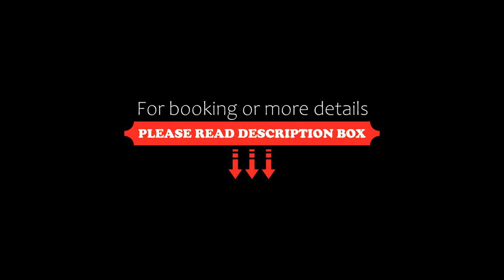Hotel Shillong Club, Shillong, India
About Property:
Boasting a shared lounge and a garden, Hotel Shillong Club is set in Shillong. Among the facilities of this property are a restaurant, a 24-hour front desk and room service, along with free WiFi. There is free private parking and the property offers paid airport shuttle service.
At the hotel the rooms are equipped with a flat-screen TV, a private bathroom, and a terrace with a lake view.
Asian and ...
Property Type: Hotel
Address: Hotel Shillong Club Kachari Road, Kachari Shillong, Meghalaya, 793001 Shillong, India
Searching For
1. Hotel Shillong Club - Shillong - India
2. Hotel Shillong Club - Shillong - India Address
3. Hotel Shillong Club - Shillong - India Rooms
4. Hotel Shillong Club - Shillong - India Amenities
5. Hotel Shillong Club - Shillong - India Offers and Deals
Audio Credit:
Track Title: Reasons To Hope
Artist: Reed Mathis